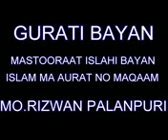Maulana Rizwan Palanpuri - Gujarati Bayan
Gujarati Bayan
Mastooraat Islahi Bayan
Islam Ma Aurat Nu Maqaam